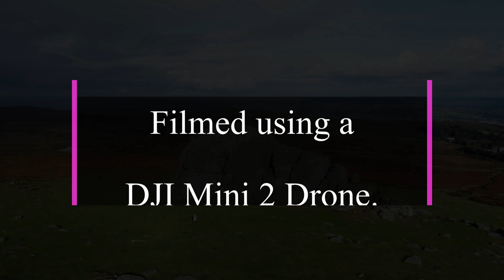Haytor Rocks - A Drone's eye view.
A short video shot from Haytor Rocks in early November using a DJI Mini 2 drone.
Filmed between rain showers from the highest rock, which was just too slippery to be able to climb to the top.